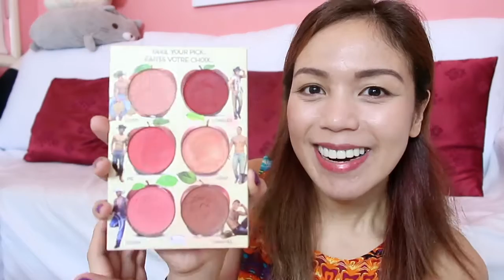BLUSH PALETTE COLLECTION 2019 - candyloveart